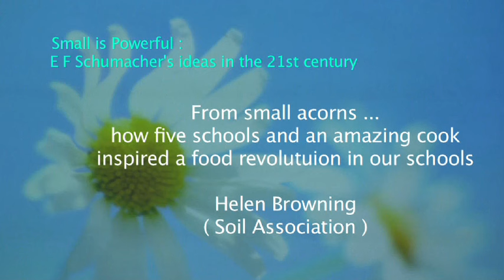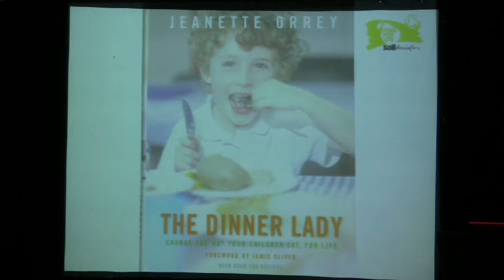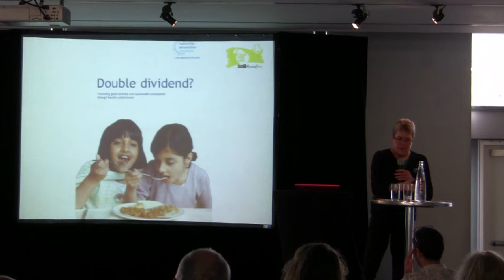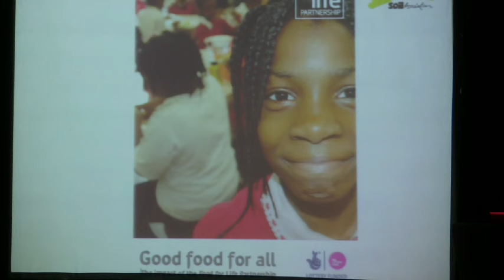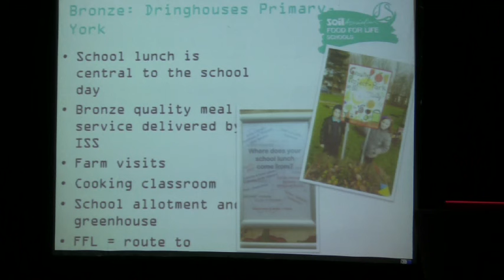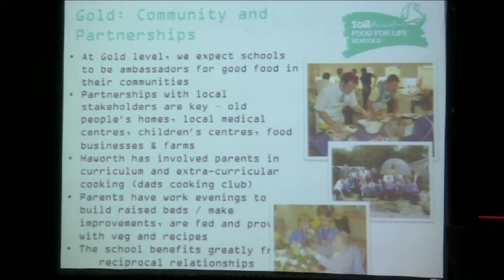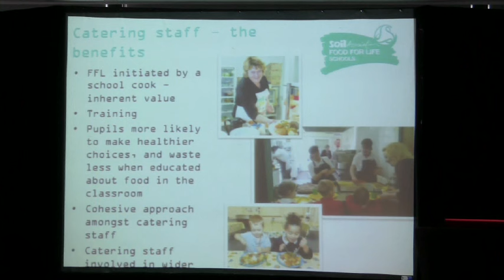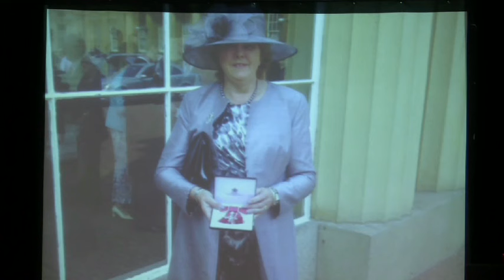How 5 schools and an amazing cook inspired a food revolution in our schools (Helen Browning)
Over 5000 schools in England are now enrolled in the Food for Life Partnership, growing organic produce, visiting organic farms, and learning to prepare wonderful healthy food. Helen will outline the positive results of this project and explore how the momentum continues.

Video taken at Small is Powerful - E.F Schumacher's ideas in the 21st Century (20.06.15)